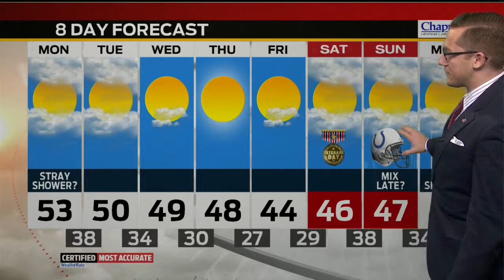Storm Track 8 Web Weather Video